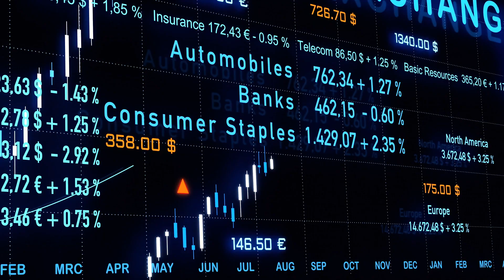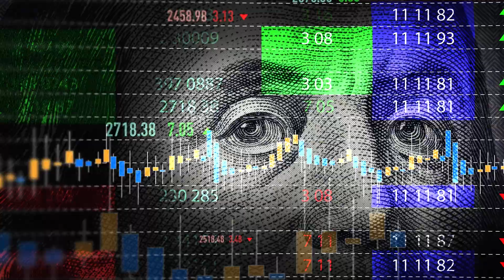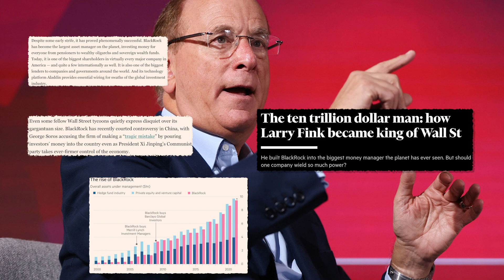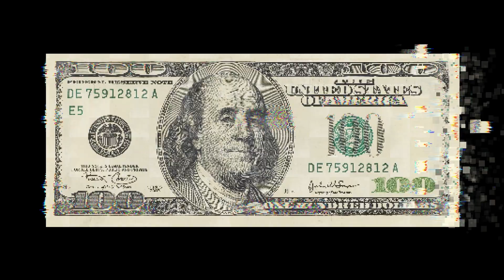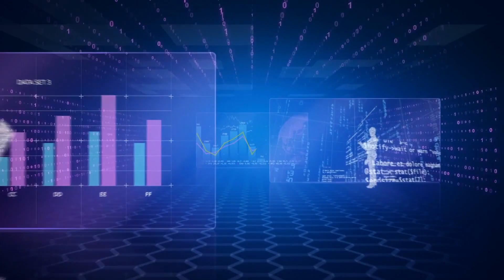Financial Matrix EXPOSED: The Puppet Masters Behind the $22 Trillion Game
In today's deep dive, we're pulling back the curtain on the financial puppeteers that dominate our economic landscape.

🎭 Meet BlackRock, Vanguard, and State Street—the colossal trifecta that holds the strings to the world's assets. With a combined whopping $22 trillion under management, these firms aren't just in the background—they're orchestrating the show. From shaping U.S. policies to being potential landlords of tomorrow, their omnipresence is undeniable. 🌐

But how did we get here? From Larry Fink's strategic moves post-2008 recession to the rise of Central Bank Digital Currencies (CBDCs) threatening our financial privacy, we break it all down. 💡 Prepare to have your mind blown as we explore the web of control, question the illusion of democracy in corporate America, and delve deep into the financialization of our basic needs. 🏠🏥

Is our media informing or manipulating us? Are firms like BlackRock turning the American Dream into a mere lease agreement? What’s the catch with Bitcoin's ETFs? And most crucially, where does our freedom stand amidst all this? 🗽💸

RFK Jr. recently sounded the alarm on the potential future of CBDCs, and we're here to decode what that means for you and me. 🚨 So buckle up! We're about to embark on a roller coaster of revelations that challenge the very core of our economic beliefs. 💥🎢